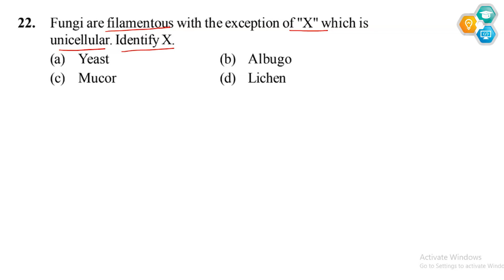Fungi are filamentous with the exception of "X" which isunicellular. Identify X.| NTA NEET | NCERT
22. Fungi are filamentous with the exception of "X" which is
unicellular. Identify X.

🔬 Dive into the world of Biological Classification with our comprehensive solutions for NCERT NEET XTRACT's Objective Biology book. If you're preparing for the NTA NEET exam, this video is your ultimate guide! 🧬

📘 Chapter: Biological Classification
🧪 Question Type: Fact/Definition Type Questions
📚 Book: Objective NCERT XTRACT Biology for NTA NEET
🎯 Question Number: 14 | Page: 8

🔍 In this video, we provide step-by-step solutions to Question 1 from the Biological Classification chapter. Our expert instructors break down the facts and definitions required to excel in your NEET preparation. 🌱

🔹 Get ready for a deep dive into the intricacies of biological classification – an essential topic for NTA NEET aspirants. Our "Ncert + NEET PYQs in one liner Format" approach ensures you grasp every concept effectively.

🔸 Enhance your understanding with MCQs on every line of the NCERT book and tackle previous year question PYQs with confidence. We bring you 100% command on NCERT concepts, helping you ace your NEET exams.

                        ˜”*°• ˜”*°•Entrance test•°*”˜ •°*”˜
🔗 Don't miss out on the key to mastering Biological Classification! Watch now and level up your NTA NEET preparation. 🚀